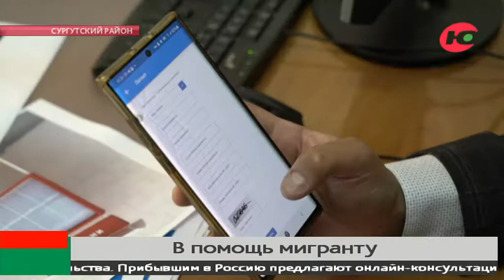В Сургутском районе запустили мобильное приложение для мигрантов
И патент оформить, и работу найти. В Сургутском районе запустили мобильное приложение для мигрантов. Это некая копия портала Госуслуг: здесь тоже возможно решить фактически все вопросы, возникшие у приезжего на новом месте.